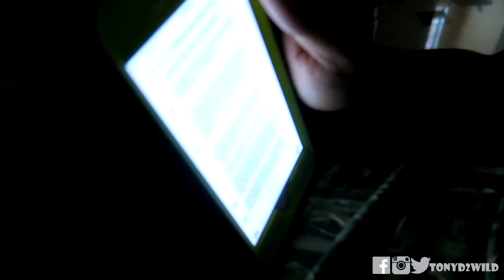END OF COOKING SHOW!!! FACE MASK W/ BAE (VLOG #69)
FORGIVE ME FOR BEING UPSIDE DOWN